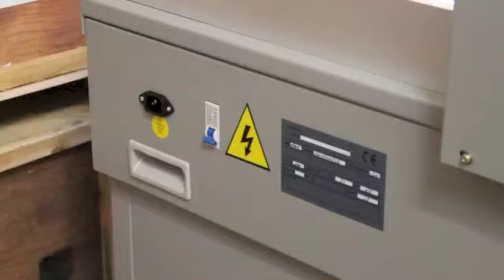450VS+ - Mar13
450VS+ Electric Paper Cutter